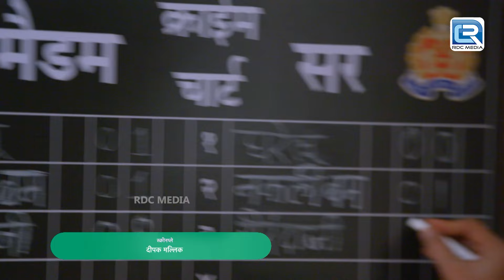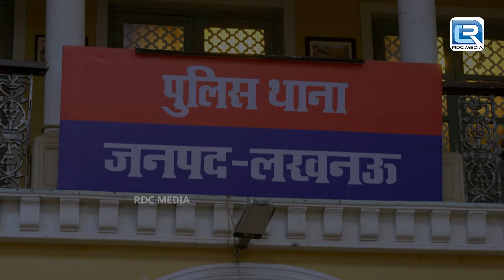Pushpa जी को क्यू चुनवाया गया दीवार में | Maddam Sir | Full Episode | New Episode HD 522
Pushpa जी को क्यू चुनवाया गया दीवार में  | Maddam Sir | Full Episode | New Episode HD

Episode 522:
In this episode of Maddam sir, Haseena got injured and she starts forgetting many things. Karishma is helping Haseena in knowing. Thereafter, Haseena asks for money from Karishma for drinking juice. How will Haseena gain her minor lost memory?